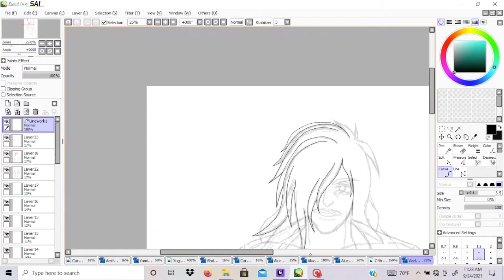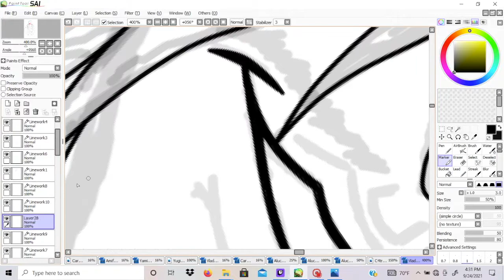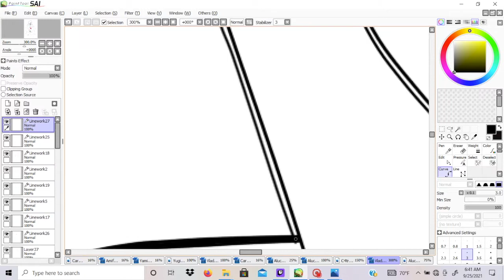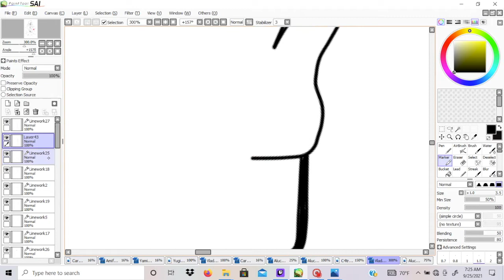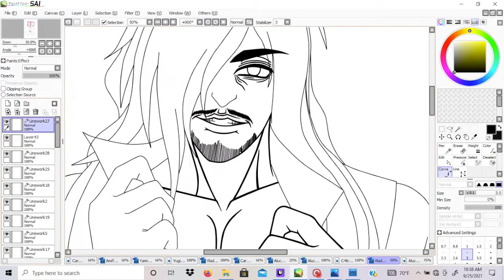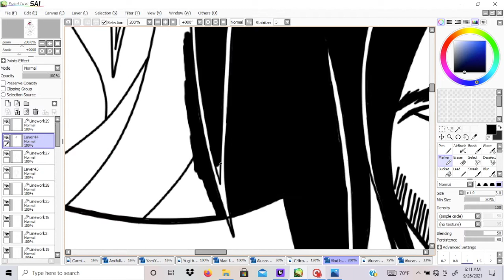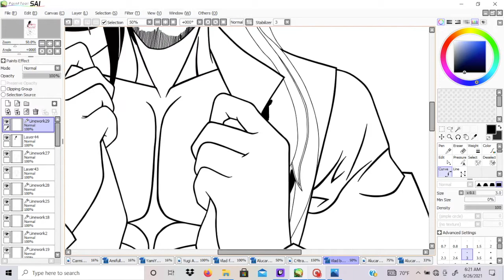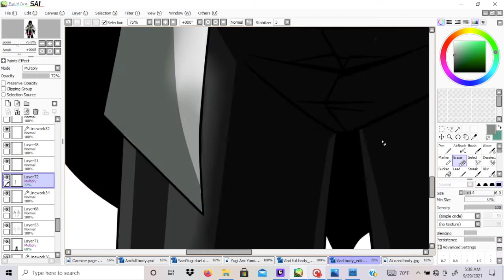Commission Vlad Tepes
she is a writer and an author, I say, she helped me so much for my fanfiction stories for my spelling and grammar, but I do what I can do everyday,  she deserves so much create of her working hard for her hellsing fanfiction and amazing and amaizng Author ❤️❤️❤️❤️❤️ I hope you all enjoy this video, and say welcome to Vlad Tepes Dracula from Hellsing